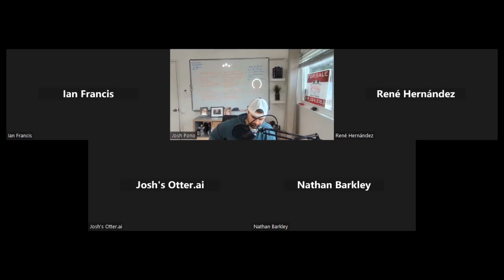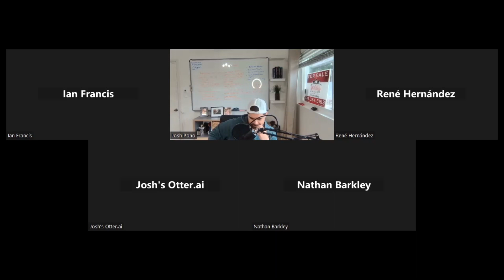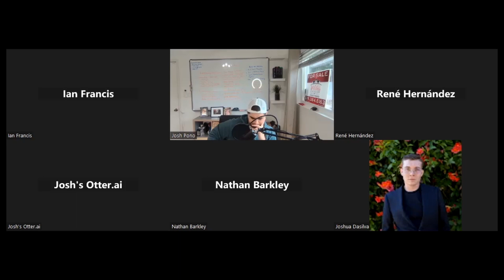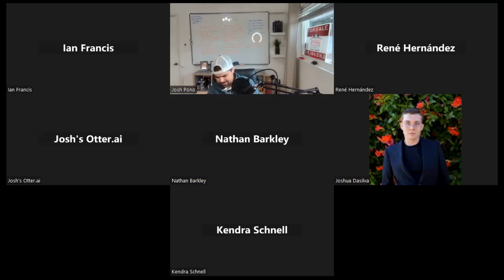How to work referral leads when they aren't lay down sales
Often times referrals can be the best type of leads, and sometimes, they dont instantly hail our greatness and we need to massage them into a relationship with us for their real estate. This is a training from our office that will help you win the referrals you are being introduced to.